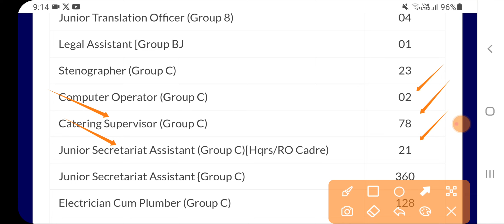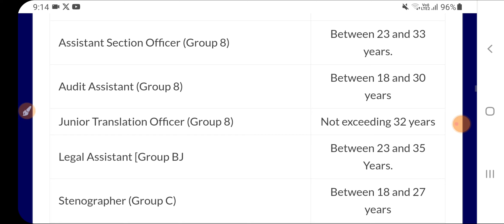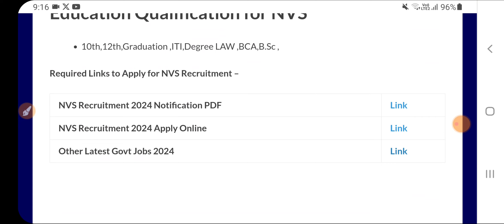ਪੰਜਾਬ ਦੇ 23 ਜ਼ਿਲ੍ਹਿਆਂ ਵਿੱਚ ਭਰਤੀ 2024|Punjab Government Jobs 2024|Latest Punjab Vacancy 2024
Govt Jobs Best Study Material 👇

1.

2.

3. Punjab Patwari Agriculture(Top 500 MCQ)

4. Best Punjab GK Book for all Punjab Govt Exams-Pdf

 6. India GK(1000+ Mcqs)-Specially for Govt Exams-